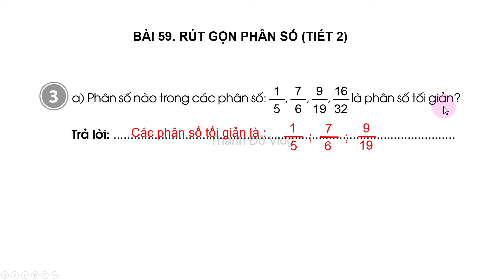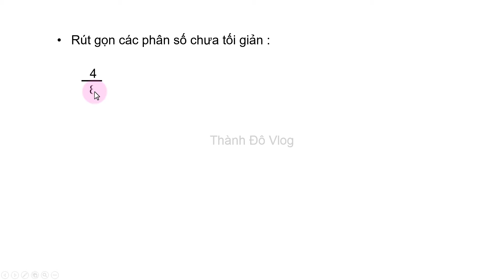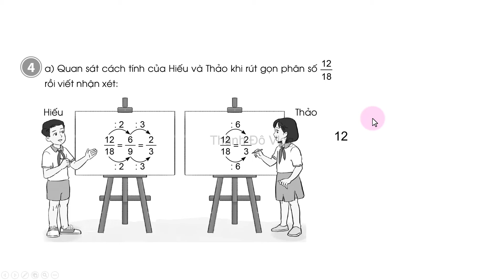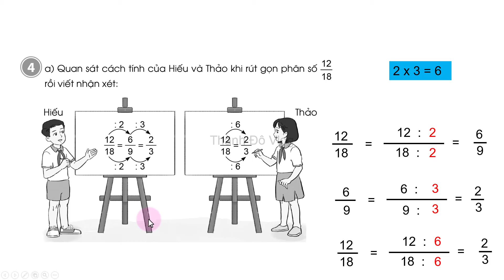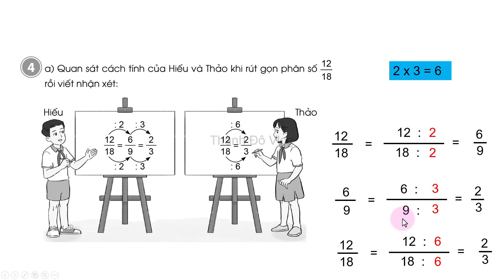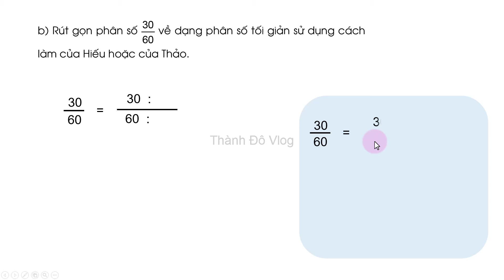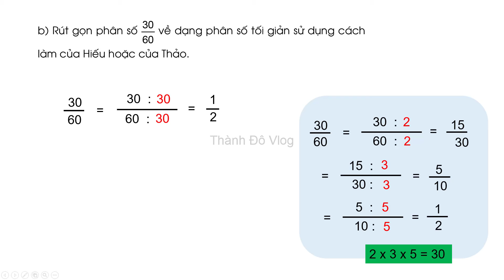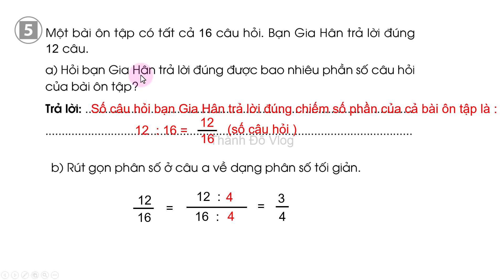Vở bài tập toán lớp 4 sách cánh diều Bài 59 TIẾT 2 Rút gọn phân số